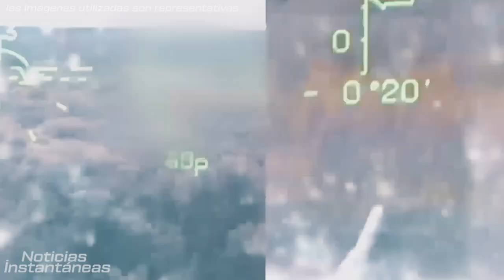Importante victoria El ejército israelí ha abierto las puertas de Gaza! ¡Hamas huye desesperadamente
¡Ucrania liberó Crimea! ¡L¡Ucrania liberó Crimea! ¡Los soldados rusos están siendo deportados como prisioneros!